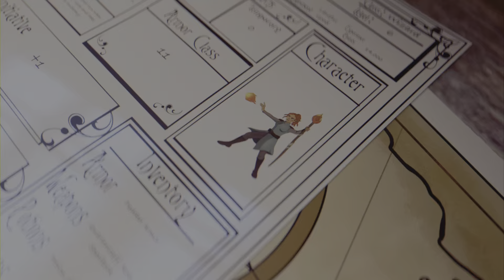FINAL FANTASY XVI - CLIVE & JILL 2 - SUB QUEST INESTIMABILE - GHIRLANDA DI MARGHERITE - PS5